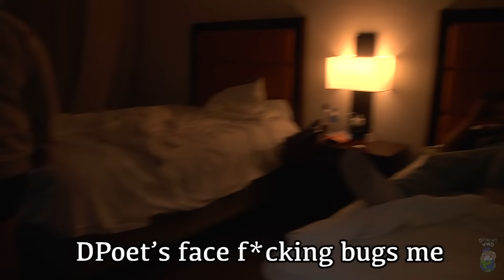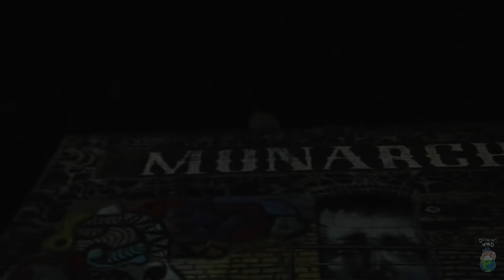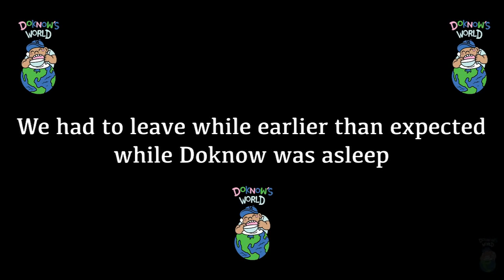WE GOT KICKED OUT OUR HOTEL ROOM !!!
DA HAWMIES
1615 Wilcox Ave
( SEND ME WHATEVER )